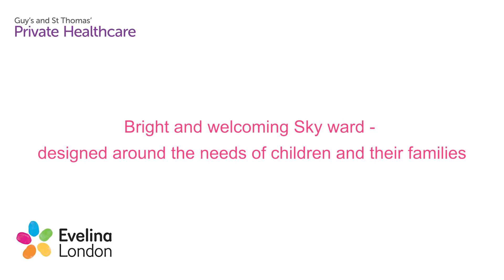Evelina London Sky Ward facilities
Sky ward is our new purpose built cardiac and critical care unit at Evelina Children's Hospital – ensuring quick access to all critical care services and close monitoring at one location. Children having open heart surgery will be managed by the critical care and cardiology teams in the crucial first hours following surgery, and move to high dependency and general ward care with teams working closely together to make joint decisions.